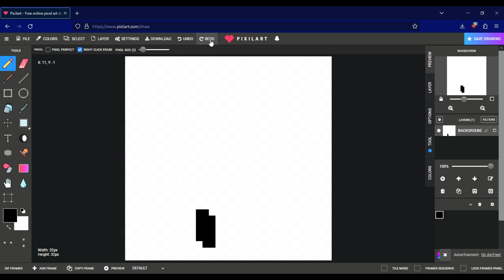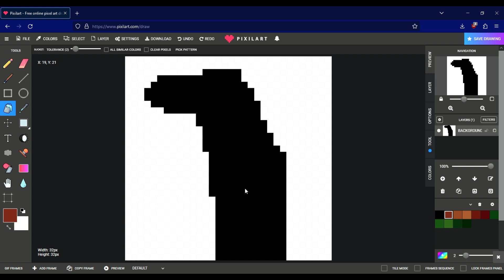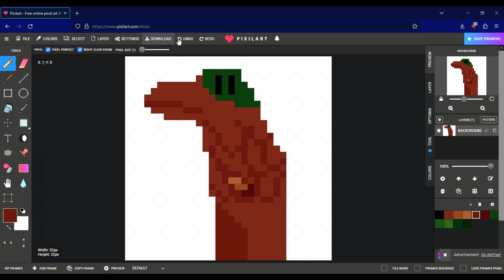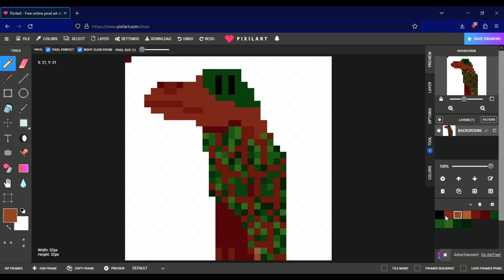Manstlef - Pixel Art Speed Paint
I really want to start trying to give my aliens more detail. That is why I gave my last one scales, and this one has leafy feathers, or whatever they are.